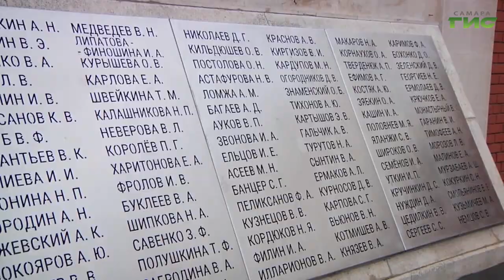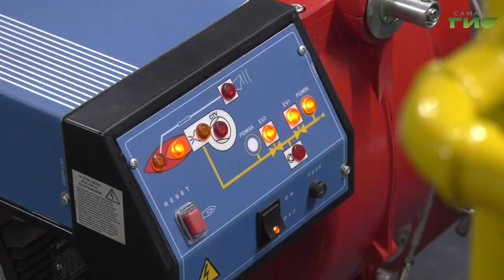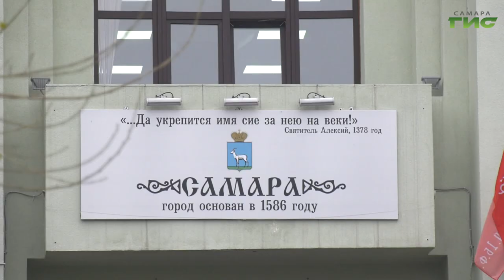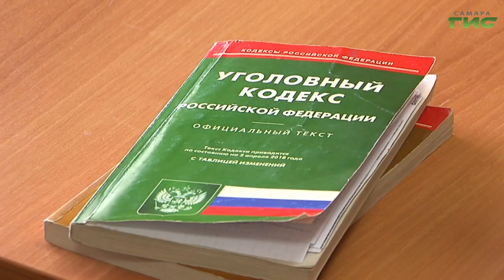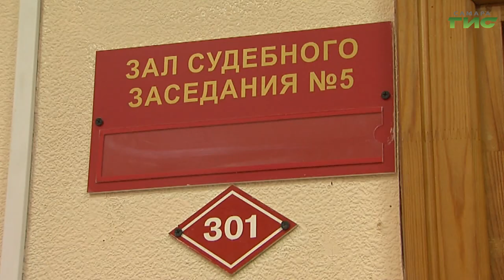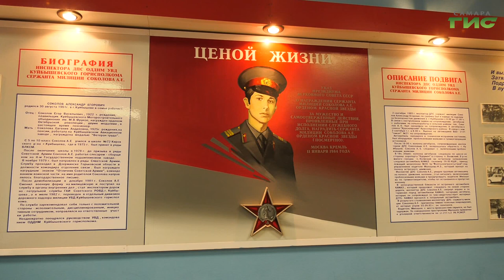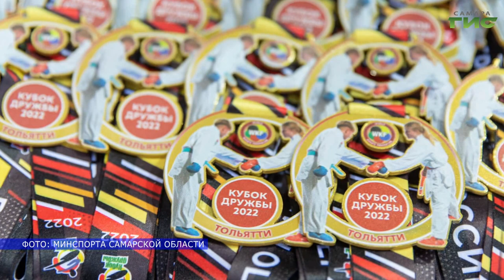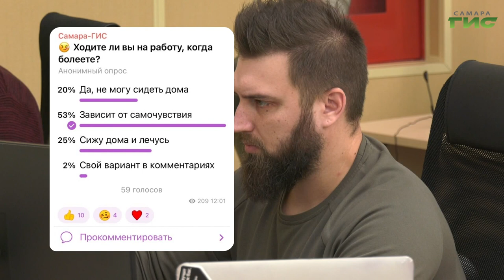"События" от 10.11.2022 (вечер)